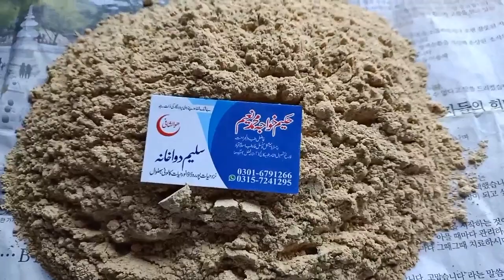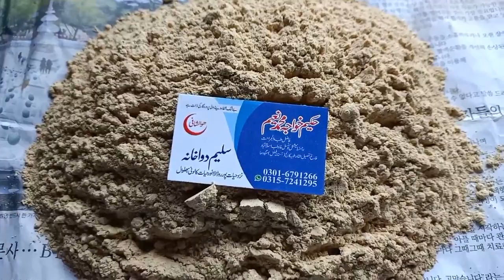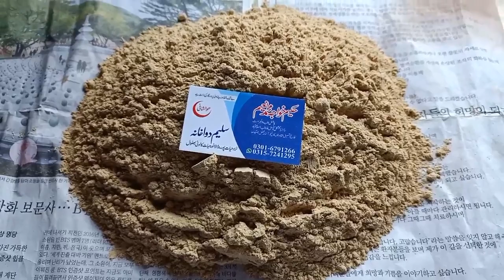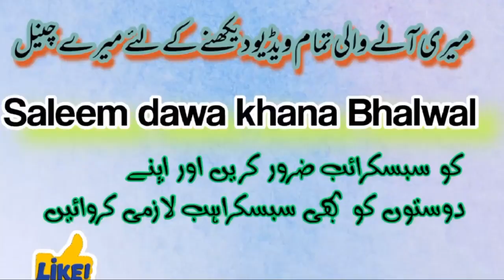safoof pain +Vit D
ye safoof har kisam ke dard khas Thor per joron ke dard moron ke dard khamar ke dard haddiyon ka dard haddiyon ka kamzor hona. iske alawa disc slip. haddiyon ka bhur bhra hona. vitamin D ki Kami. in Taman amraz me ye Dawa muted ha ha. hhas tor per sugar Ka shikar logo k liey behtarin Dawa ha.jo jisem k her dard pe kaam karti hi. mard aur aurat donon istemal kar sakte hain is nuskhe ka koi bhi Kisi kism ka sad effect Nahin hai her mijaj ka Banda istemal ker Sakta hi. ek ek tea sapon subah shaam garam dudh ke sath khane.
Saleem Dawa Khana Ada Noor Hayat Colony Bhalwal.Distt . Sargodha